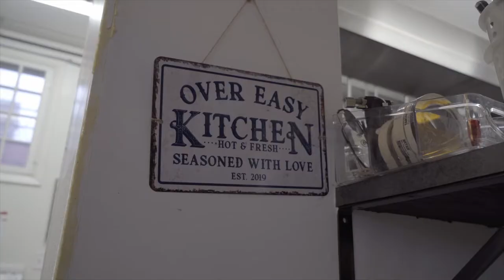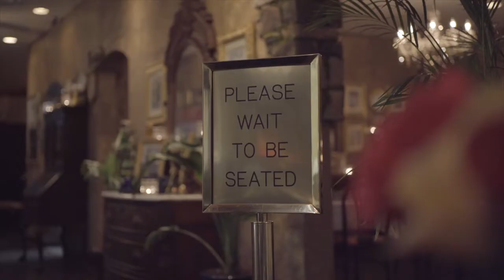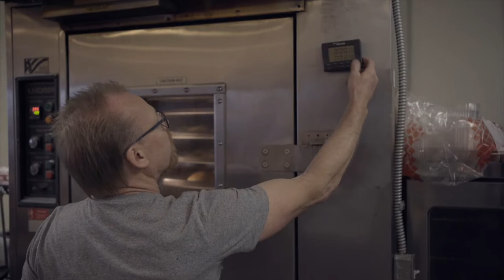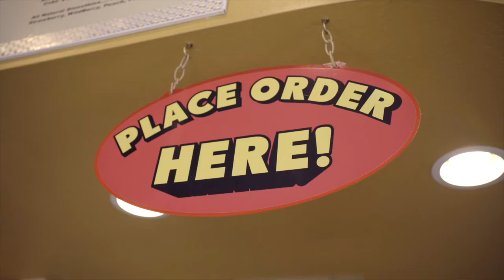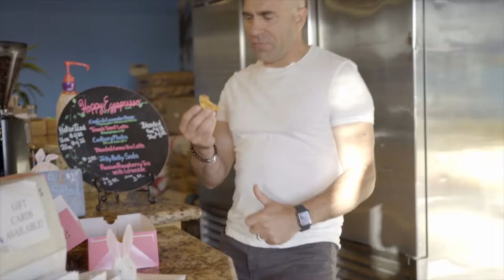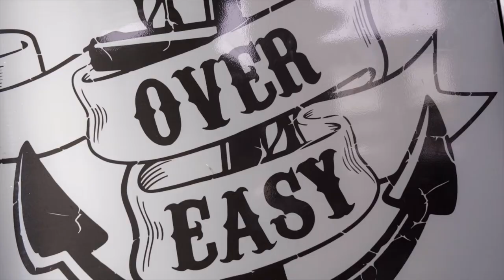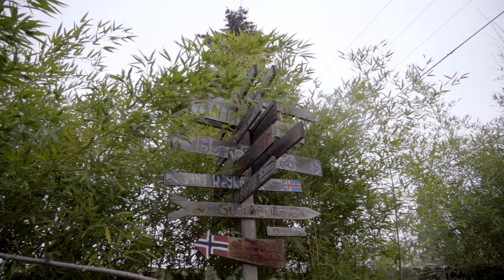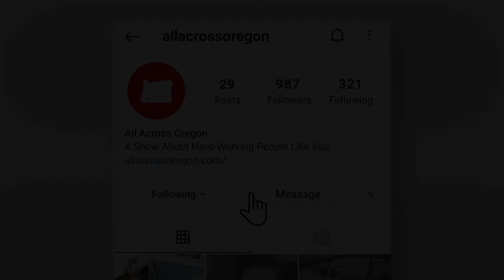All Across Oregon - Episode 1: Medford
- Learn how Scott of Artisan Bakery got his start in the bread making business. Braden at Over Easy likes to add a fun twist to breakfast classics. For Ben, pottery helps him to stay “centered", he says , This guy has incredible talent as you watch him spin on the pottery wheel and use his super hot kiln to finish it up.

In this episode, we introduce you to Vinny and give you a little look behind-the-scenes in his own restaurant, Vinny's Italian Kitchen , in the town of Medford , in Southern Oregon.  Specializing in all types of Italian Food , including , veal , seafood , chicken and more . You'll see Vinny's History of his family who arrived in New York from The beautiful Italy , then to Oregon . Before taking a trip into Medford, Oregon to visit a few other chefs , Baker , and a traditional potter.  We'll see why it must be extra virgin olive oil , fresh basil , New York Style Pizza Crust , Authentic Italian Cooking to be followed in other episodes .

- Artisan Bakery Cafe -
If you are craving something sweet, this bakery is a must-visit. Scott Bretchel bakes about 300 loaves of bread every day, most of which sell out within a few hours. The bakery also offers a variety of classic sweets. Their butterhorns, chocolate-filled croissants and cheese pockets with coconuts are popular sellers. And amazing doughnuts..and crazy good pastries.

- Over Easy Breakfast -
At Over Easy they start everything from scratch. Every morning they make delicious fresh biscuits, mushroom gravy, roasted corn—everything that they can do ‘same day,’ staying as fresh as possible. It’s the way Braden Hitt has come up in kitchens. Diners visiting Over Easy quickly appreciate the special way that the menu grows, and the caring way the staff and proprietors perform. It’s a wonderfully positive environment to be in!  This Chef changes his menu weekly.

- Studio B -
Pottery is an ancient traditional craft and believe it or not, it is still well alive and going strong in Southern Oregon.  Benjamin Wood is an expert and he will take you on a pottery-making journey through his studio!

All Across Oregon is a TV show, live travel and restaurant blog, and Pacific Northwest experience like no other.